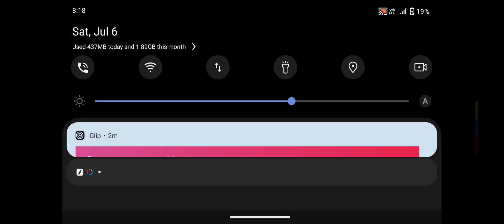July 6, 2024